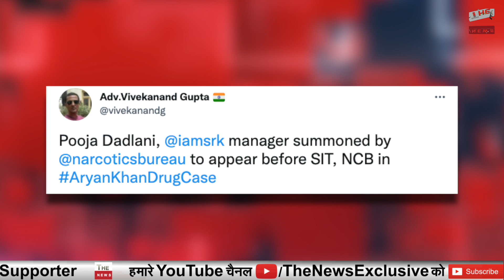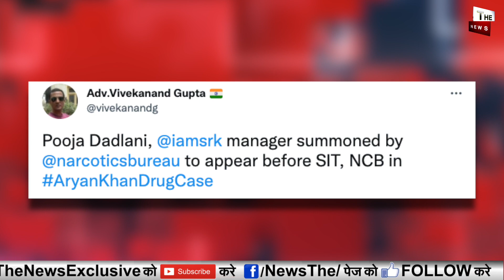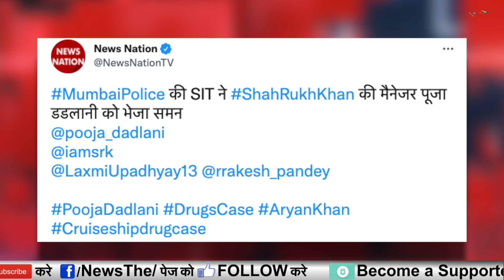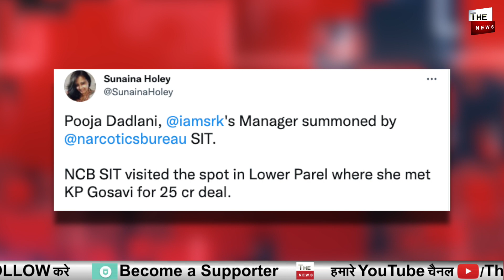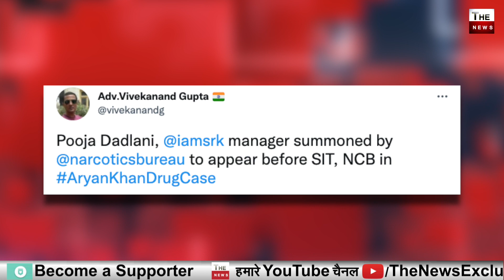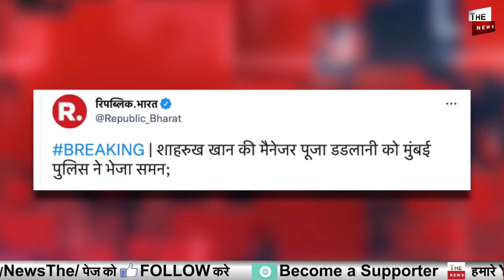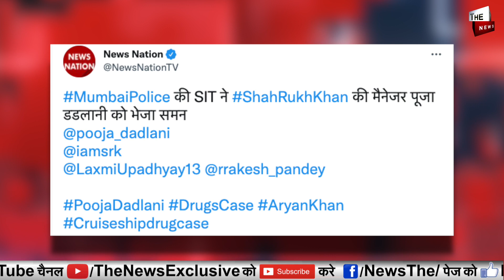Shah Rukh Khan को बड़ा झटका मैनेजर को Pooja Dadlani को NCB का समन शाहरुख खान होंगे गिरफ्तार ?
More trouble for Shah Rukh Khan in Aryan Khan case? Manager Pooja Dadlani likely to be quizzed
Shah Rukh Khan's manager Pooja Dadlani likely to be quizzed by a special investigation unit (SIT) of the Mumbai Police.
Mumbai Police summons Shah Rukh Khan's manager Pooja Dadlani in Mumbai drug bust case
NCB Vigilance Team Likely To Record Statement Of SRK Manager; KP Gosavi On Radar Next